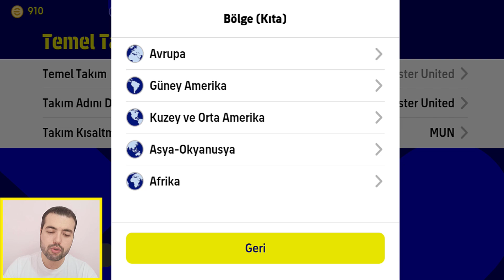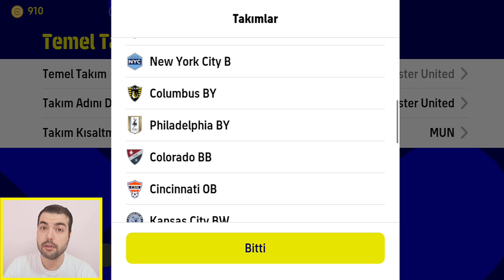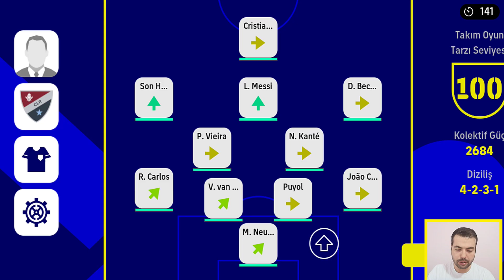KALECİLERİN YEDİĞİ GOLLERE BAKIN ! 3 MAÇ 3 KALECİ HATASI ( eFootball 2023 Mobile Gameplay )